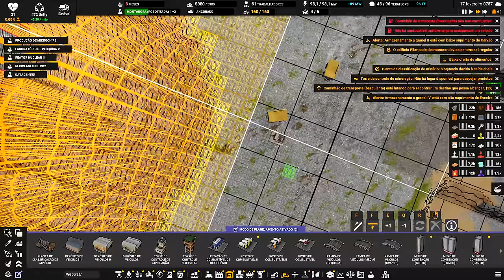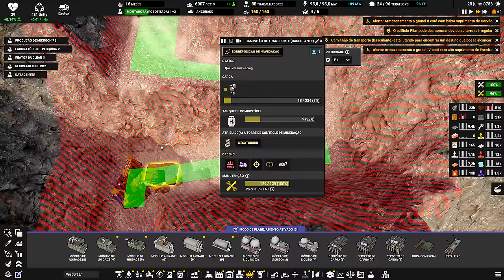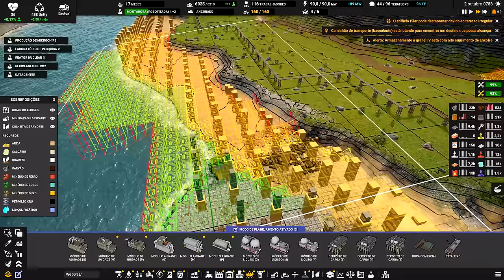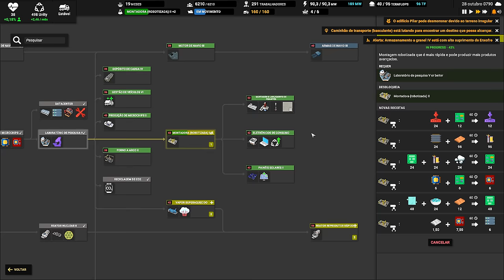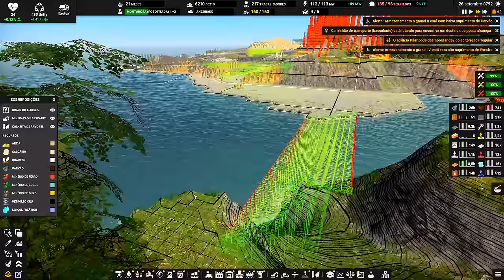⛵ Captain of Industry UPDATE 2 - Sem Manutenção 3 não tem base de dados... EP39